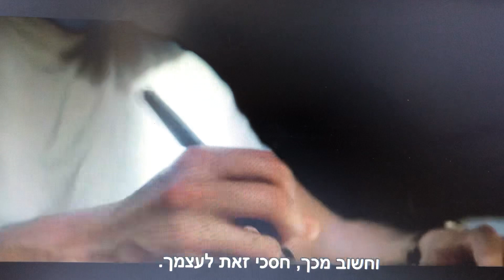האם לבחור באמת שלנו ולשלם בפחד של מה יהיה אם….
יולי 2021